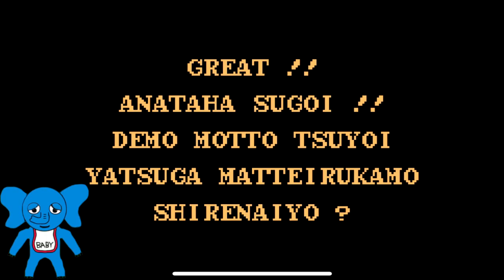【パクリゲーハンター】ドラゴンクエスト！のパクリアプリゲーム！？なつかしのパスワードがカギ！？ふっかつのじゅもん【だいたか実況】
これは良作！！！！！